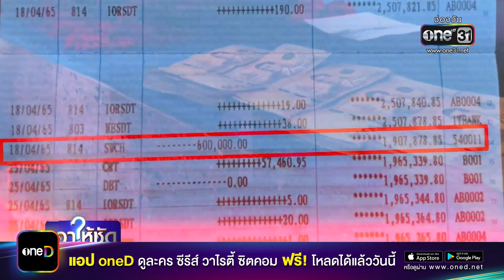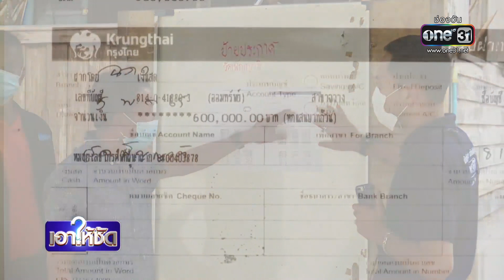เปิดเบื้องหลัง "กาโตะ" นั่งรักษาการเจ้าอาวาส | เอาให้ชัด | ข่าวช่องวัน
"ทิดกาโตะ หรือ พระกาโตะ" แม้จะครองผ้าเหลืองได้เพียง 3 พรรษา แต่ก็นับว่าเป็นพระที่มีชื่อเสียงทั้งในและนอกพื้นที่ ทำไมพระหนุ่มในวัยเพียง 23 ปี จึงเข้ามายืนในตำแหน่งรักษาการเจ้าอาวาสวัด และมีอำนาจเบิกจ่ายเงินวัดหลักล้านบาท